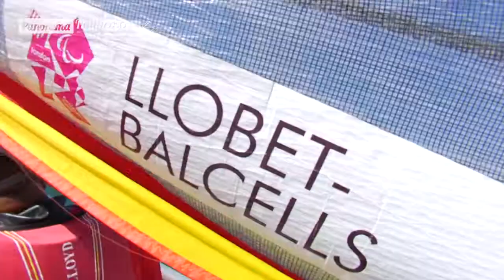Circuito Iberdrola Vela Paralímpica, Benalmádena, Sábado 18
El Club Náutico Marítimo de Benalmádena acoge con mucha ola y viento racheado a más de una decena de regatistas de la clase 2.4mR. Veréis en el vídeo el inicio de una prueba suspendida a media ceñida. No se ha podido hacer más. Eso sí, no ha faltado el buen ambiente ni en el agua ni en pantalanes.